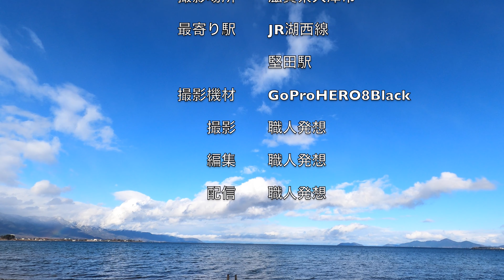【4K30:GoProHERO8Black】 真野浜水泳場から見た風景 滋賀県大津市 shiga japan landscape 日本「滋賀県」の風景・自然・山、空港、港、鉄道No.2021032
SONY Cyber-Shot RX10IV(DSC-RX10M4)
アクションカメラ
GoProHERO8Black

三脚
SLIKライトカーボンE84
三脚備品
SLIKプレートⅡ
Leofoto PC-190 iPad用タブレットホルダー

『UAV:無人回転翼航空機（クアッドコプター）・ROV（水中ドローン）による空撮・水中撮影・報道取材活動等の体制』
　機体重量が200g以上の場合は、「航空法」。
　機体重量が200g未満の場合は、「小型無人航空機等飛行禁止法」。
　しかし、以下の項目については、「小型無人航空機等飛行禁止法」の指定の有無に関わらず、適用されます。
　飛行許可が必要な空域：空港等の周辺の上空、地表または水面から１５０ｍ以上、人口集中地区の上空（DID）

　飛行方法：
　日中飛行　日の出〜日の入り（飛行空域で時間が異なる）
　目視飛行　機体を直視して操縦できる範囲（眼鏡、コンタクトレンズ着用可）
　人又は物件から３０ｍ以上の距離を確保して飛行
　　人又は物件とは、「第三者」で、「関係者」は含まれない。
　　高度が上がる毎に、侵入禁止区域が広がる。
　規制されている飛行方法：
　催し会場等の上空、物品の投下、危険物の輸送
　　例１　農薬散布を行うためには、「物品の投下、危険物の輸送」の許可・承認が必要。
　　例２　催し会場の上空で撮影等で飛行させる場合は、「個別申請」を行うことが必要。

　その他
　離着陸場における風速条件は、「5m/s未満」です。
　（機体毎に「最大風抵抗」が異なりますので、必ず、確認しましょう。）
　高度が上がると、風も強くなりますし、風が当たる面が「正面・後方」と「側面」では、風圧が異なります。
　（あくまでも、個人的感想ですが、送信機のスティックが重く感じることがあります。）
　プロペラガードの着用　風の抵抗が増すので、操縦時は要注意です。

UAV:ドローン等に用いられる無線設備について：

UAV:無人航空機関連
【飛行許可・承認】
　「包括申請」または「個別申請」の許可・承認が下りても、自由に飛行できるわけではありません。
　包括申請（日本全国）①
　対象機体：
　　１番機　DJI Mavic2PRO（UAV:無人回転翼航空機（クアッドコプター））
　　２番機　DJI Mavic2ENTERPRISE DUAL（UAV:無人回転翼航空機（クアッドコプター））
　離着陸場風速：5m/s未満
　飛行空域：
　「人又は家屋の密集している地域の上空（DID）」
　「学校や病院の近く」「高圧線、変電所、電波塔及び無線施設等の飛行」
　飛行方法：
　「夜間飛行」「目視外飛行」「人又は物件から３０ｍ以上の距離を確保できない飛行」
　飛行実績報告
　3ヶ月後（日中飛行）：２０２０年１１月６日提出済（１２時間１５分）
　6ヶ月後：

　包括申請（日本全国）②
　対象機体：３番機　AUTEL Robotics EVOⅡ（UAV:無人回転翼航空機（クアッドコプター））
　飛行目的：
　「空撮」「報道取材」「自然観測」「環境調査」
　「設備メンテナンス」「インフラ点検・保守」「事故・災害対応等」
　飛行時の風速：機体の耐風性能限界値以上の突風が発生した場合は、飛行中止。
　飛行空域：
　「プラント・インフラ構造物（橋梁・道路・トンネル、河川設備・ダム等）等の飛行」
　飛行方法：
　飛行実績報告
　 3ヶ月後：
　 6ヶ月後：
　包括申請②で必要になったもの：
　　機体（プロペラガード着用）・送信機の写真（GO-HOMEの設定画面写真、自動航行操作の設定画面も）、
　　仕様書、説明書、UAV:無人回転翼航空機（クアッドコプター）総飛行操縦時間

　個別申請：
　申請内容①、②、③、④、⑤のいずれか、または、組み合わせで飛行させる場合。
　撮影日の遅くとも、１４日前に最寄り航空局に申請。（土日、祝祭日を除く）
　④、⑤については、地元自治体等への許可申請となります。
　ただし、年末年始など長期休暇を挟む場合は、要注意。
　申請内容①飛行高度：高度１５０ｍ以上
　申請内容②飛行空域：催し会場上空
　申請内容③飛行空域：山岳
　申請内容④飛行空域：公園、水泳場（離着陸場利用含む）
　申請内容⑤飛行空域：河川周辺（離着陸場利用含む）

【UAV:無人航空機（ドローン）飛行申請依頼先】
【公園利用手続き】
滋賀県営都市公園湖岸緑地（湖東湖北地域・南湖東岸地域）：
【河川敷地の一時使用届】
　徳島県南部総合県民局那珂庁舎県土整備部：０８８４−６２−０２１９
【UAV:無人航空機利用届出書】
徳島県那賀郡那賀町　那賀町ドローン推進室（那賀町役場まち・ひと・しごと戦略課）：
　NPO法人美瑛町写真映像協会（美瑛町商工観光交流課）：０１６６−９２−４３２

UAV:無人航空機関連法律（ドローン関連法律）
１番機　DJI Mavic2PRO（UAV:無人回転翼航空機（クアッドコプター））
２番機　DJI Mavic2ENTERPRISE DUAL（UAV:無人回転翼航空機（クアッドコプター））
３番機　AUTEL Robotics EVOⅡ（UAV:無人回転翼航空機（クアッドコプター））
【航空法】→現段階では、機体重量が200g以上のUAV:無人航空機が対象。
【小型無人航空機等飛行禁止法】→現段階では、機体重量が200g未満のUAV:無人航空機が対象。
【道路交通法】
【都市公園法】
ROV（水中ドローン関連法律）
　１番艇　CHASING m2（水中ドローン）
【海岸法】
【港湾法】
【海上交通安全法】
【湾則法】
【海上衝突予防法】
UAV:無人航空機・ROV関連法律
【河川法】
【民法】
【電波法】
　5年以下の懲役若しくは1,000万円の罰金またはこの併科。
　（何がなんでも、機体を回収しないと、「機体保険」が適用されないので、墜落させないように必死です。）
【UAV:無人回転翼航空機（クアッドコプター）飛行練習場所】
　「国土交通省　飛行マニュアル 2-3操縦技量の維持」に基づいて、飛行練習を継続中。
　ドローンクラブハウス会員：年会費８，０００円（１年間有効）
　持ち込み機体数　５機まで・同伴者　１０名まで
　飛行時間：平日１１時〜、土日・祝祭日１０時〜それぞれ、日の入りまで。
　休業日：年末年始（１２月２８日〜１月８日）臨時休業あり
【空撮等におけるバッテリーの交換目安】
　あくまでも、個人的考えに基づいて、設定しております。
　気温３０℃未満：バッテリー残量３０％
　気温３０℃以上３５℃未満：バッテリー残量４０％
　気温３５℃以上：バッテリー残量５０％
【UAV:無人回転翼航空機（クアッドコプター）・ROV関連取得証明証・修了証・認定証・資格等】
　JUDA水中ドローン安全潜航操縦士技能認定証
　○ドローン専攻:2020年2月生(講習団体:デジタルハリウッドロボティクスアカデミー)
　○国土交通省 飛行マニュアル 2-2業務を実施するための必要な操縦技量の習得(講習団体:一般社団法人ドローン撮影クリエイターズ協会)
　○夜間飛行・目視外飛行(講習団体:一般社団法人ドローン撮影クリエイターズ協会)
　○第９回建築ドローン安全教育講習会修了（講習団体：一般社団法人建築ドローン協会）
　○水中ドローン安全潜航操縦士講習修了(講習団体:一般社団法人ドローン撮影クリエイターズ協会)
　○JAL Non-Technical Skills 「Standard」（JAL Air Mobility Operation Academy）
　○JAL Non-Technical Skills 「Advanced」（JAL Air Mobility Operation Academy）

　旧資格名称：特殊無線技士『多重無線設備』（新しい資格名称：第一級陸上特殊無線技士）